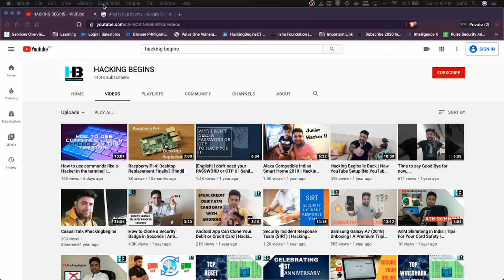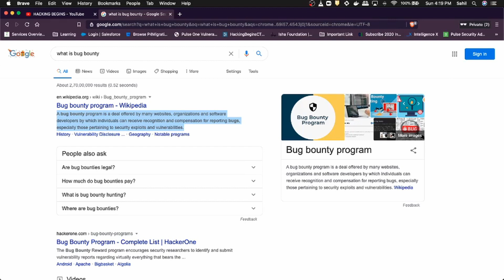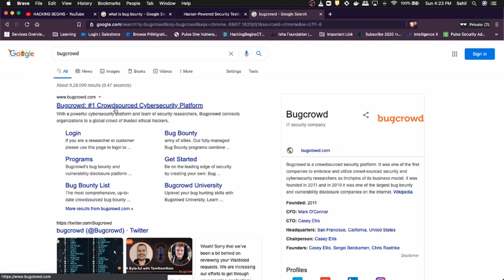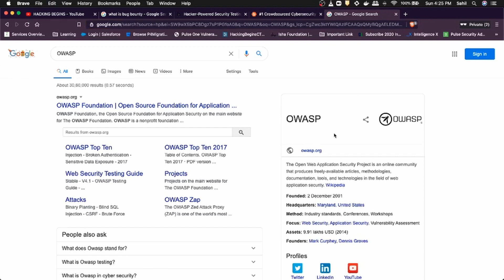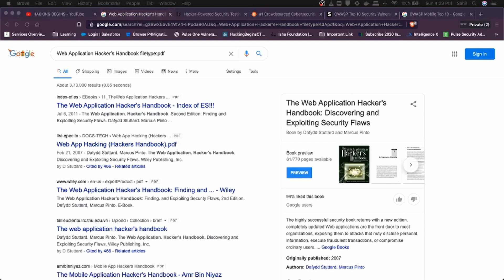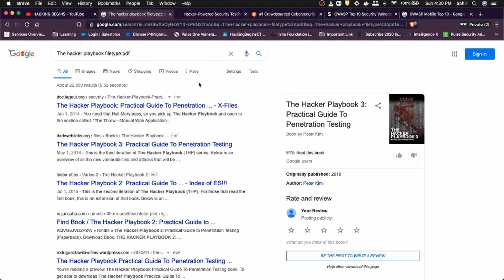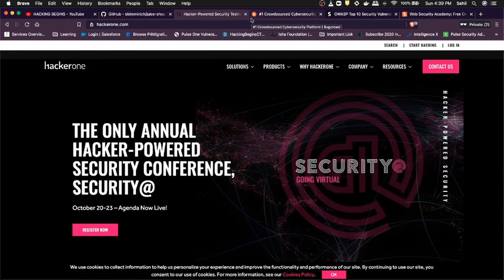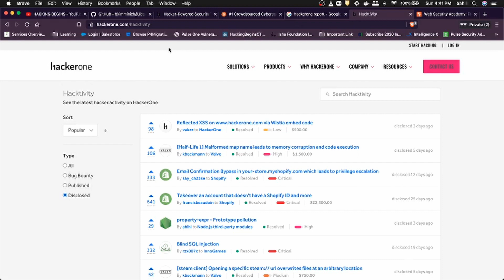Ep.1/10 Get Started in Bug Bounty | Beginner's Guide | Bug Hunting Methodology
Get Started in Bug Bounty | Beginner's Guide | Bug Hunting Methodology

My Gear:

Regular Camera
Vlogging Lens (I Broke Mine
Gorilla Tripod
Another Mic